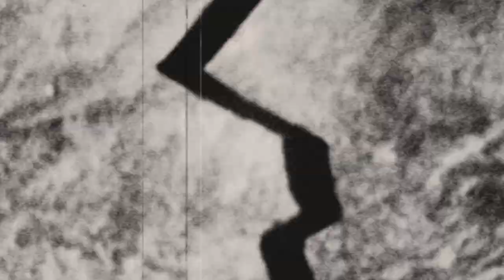Pianeti - P_data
Paolo F. Di Lello & Vanja Colombo
Video by Paolo Di Lello
Poplifestudio